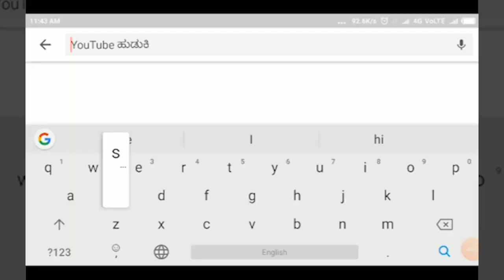ಕಿತ್ತೂರ-ಸಿ.ಪಿ.ಐ ಹಾಗೂ ವೈದ್ಯರ ಸಂಘದ ವತಿಯಿಂದ ಮಾದ್ಯಮ ವರದಿಗಾರರಿಗೆ ಸನ್ಮಾನ.||SATYAM TV KANNADA